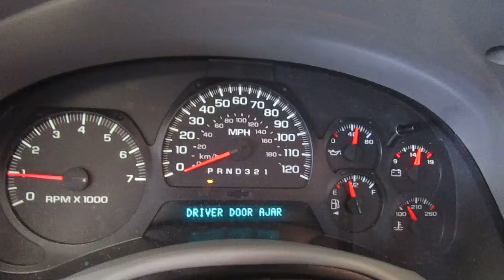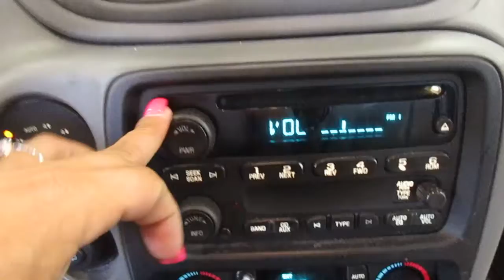18H0842, 2008 CHEVROLET TRAILBLAZER, 4.2, A.T., AWD, 159,616 MILES, MORRISON'S AUTO SALVAGE